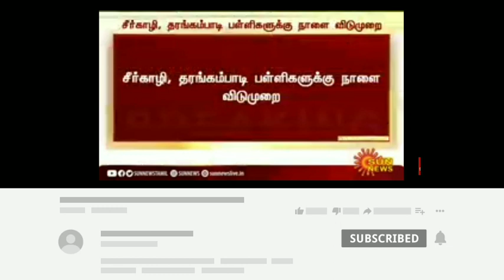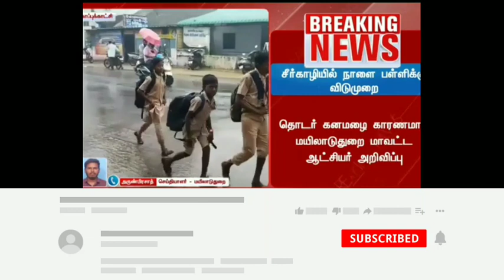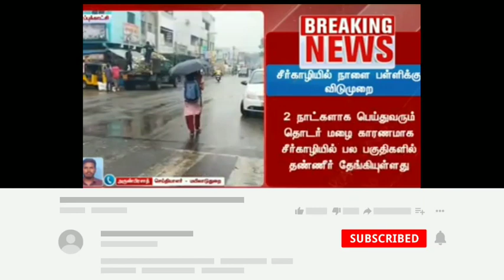TN SCHOOL COLLEGES TOMORROW RAINHOLIDAY GOVT OFFICIAL DISTRICT'S ORDER பள்ளி கல்லூரிவிடுமுறை🔴JUSTIN